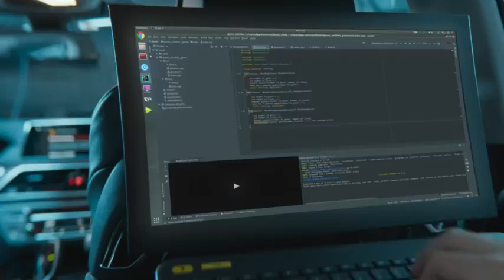BMW Horror Seen